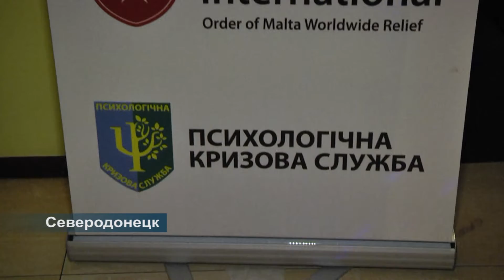Спецрепортаж Праздник переселенцев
Как праздновали переселенцы.